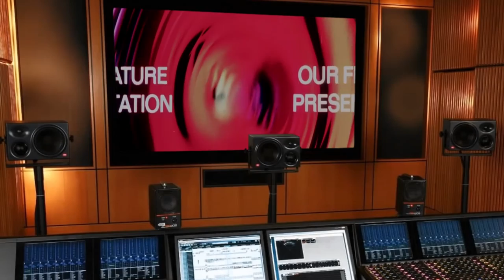Тони Монтана. Дюна. Кэмерон. Восставший из ада: Суд.